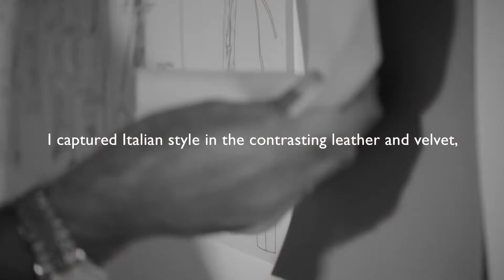Factory a nova coleção cápsula da Tod´s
Tod’s vai abraçar uma série de colaborações nas quais talentos das mais diversas áreas de criatividade são convidados a dar a sua visão do ADN Tod’s. Este diálogo entre designers dará origem a coleções cápsula “immediately available” e edições limitadas, apresentadas ao longo do ano. O novo calendário vai refletir a nova abordagem criativa.